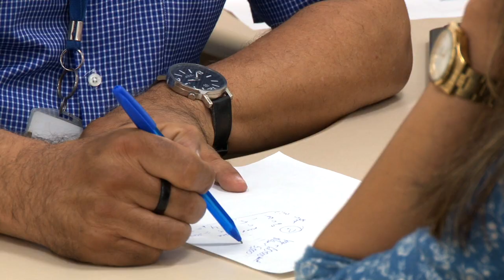Caravana de Oportunidades chega à Vila Criativa da Vila Nova, no Sábado (19)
Quem busca por cursos profissionalizantes, dicas de emprego, de geração de renda, financiamentos entre outros serviços, deve comparecer neste sábado (19), das 10h às 15h, na sede da Vila Criativa da Vila Nova, que fica na Praça Rui Ribeiro Couto, S/N.